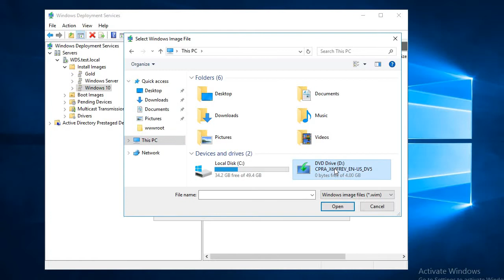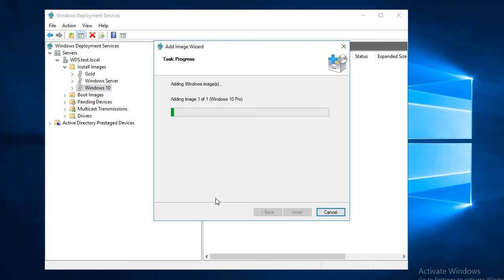Add Windows 10 Image to WDS 2016 Server